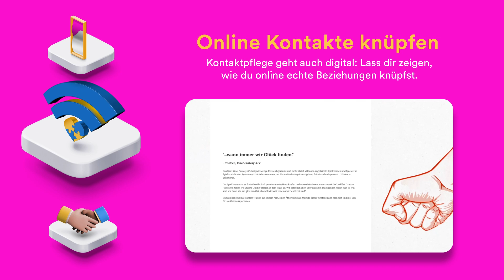Erkunde die 6 neuen Lessons von GoodHabitz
Für die Arbeitswelt von morgen brauchst du natürlich auch die richtigen Fähigkeiten. Genau deshalb erweitern wir unsere Bibliothek regelmäßig mit relevanten Lerninhalten. Wirf doch mal einen Blick in unsere neuesten Lessons und lerne in nur einer Stunde etwas dazu! Hier unten gibt’s die verschiedenen Themen – also nicht verpassen!